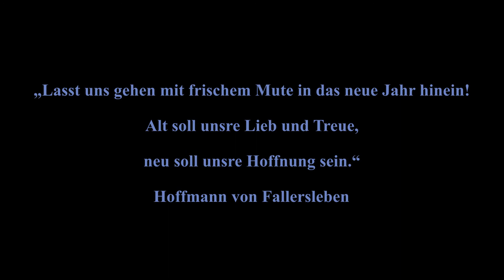Auf ein Neues.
Ein neues Jahr bedeutet neue Hoffnung, neues Licht, neue Begegnungen und neue Wege zum Glück. Alles Gute fürs neue Jahr.